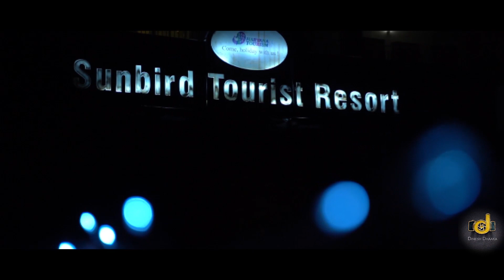NITIN NITYA //Full Wedding Highlights // Dinesh Dhaaka Photography// +91 9899338834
Dinesh Dhaaka Photography

Song:
1:-Breath ·
Artiest:  Ex Makina
2:-Mashup Created & Produced by: DJ Kiran Kamath
VFX/Video Edit by: Sunix Thako
3:-Song - Jaan Ban Gaye
Music Assts: Anugrah, Godswill Mergulhao & Kaushal Gohil.
Song Recorded at AMV Studios, Neo Sound & Livingwatermusic
Project Coordinator Vijay Iyer
4:-Song: Badhaai Do - Title Track
Singer: Nakash Aziz
Lyrics: Vayu
Programmed & Arranged by: Tanishk Bagchi
Dholak & Tabla: Raju Sardar
Additional Voice: Rajnigandha Shekhawat & Raja Sagoo
Male Voices: Sudhanshu, Rakesh & Kabul
Female Voices: Surya Ragunaathan, Shudhi Ramani, Debanjali B Joshi & Annette Fernandes
Mixed & Mastered by: Eric Pillai At Future Sound Of Bombay
Director of Choreography: Vijay Ganguly